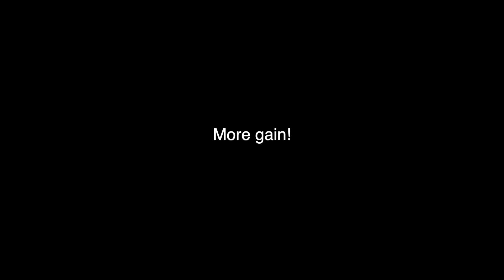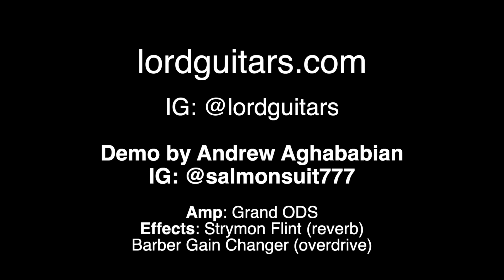Lord Guitars Merrimack G&B Bender Demo ft. Andrew Aghababian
Andrew Aghababian demos my latest build, a Merrimack that features Certano G&B benders and a custom set of Gemini Pickups made from vintage lap steel pickup parts (Fender Stringmaster magnets in the neck, Sho Bud magnets in the bridge, Sho Bud wire used on both)!

Woods used include a bookmatched pine body, quartersawn curly maple neck, and mesquite fretboard - all salvaged wood including 30+ year old pine.